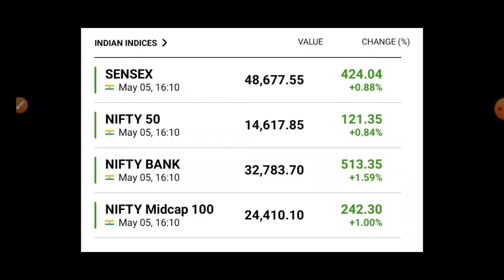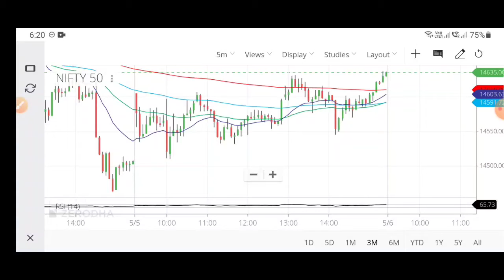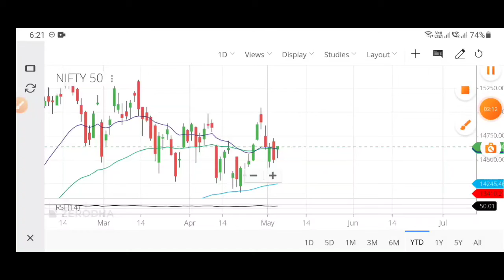RBI 50,000 Crore Liquidity!🔥Nifty 50 Analysis | Share Market Latest News | Wipro | IDBI Bank